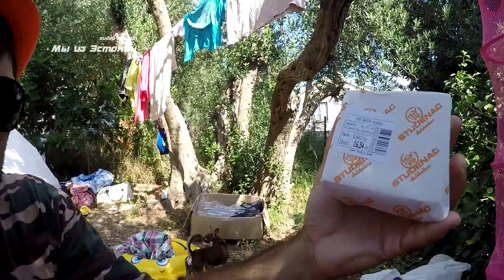МАГАЗИН В ЖУЛЬЯНЕ ПРОБУЕМ СЫР ТЕСТ - ДОРОГО VS ДЕШЕВО VLOG#7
Пробуем самый дорогой и самы дешевый Хорватский сыр.  Кокой сыр лучше?